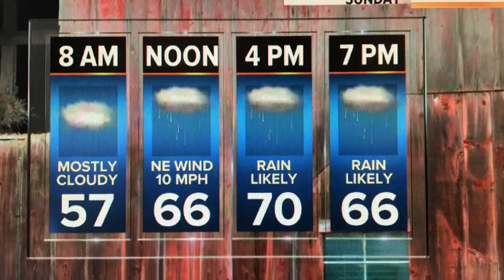Friday Evening Forecast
Quiet weather this evening, but rain returns for the weekend.